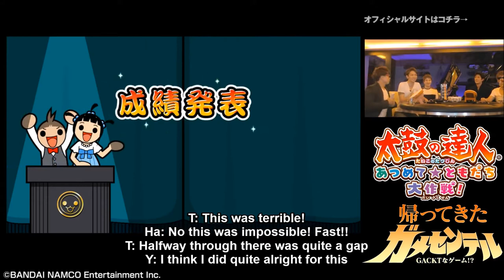GACKT GAME CENTER SEASON 02 SUB #159 - ENG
Game Center season 02 #159 – Taiko no Tatsujin Atsumete Tomodachi Daisakusen!